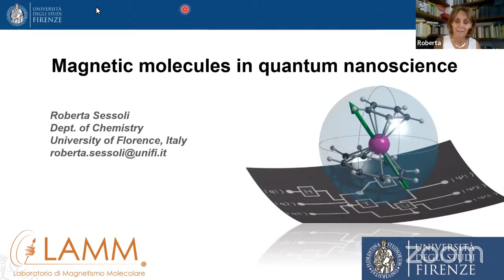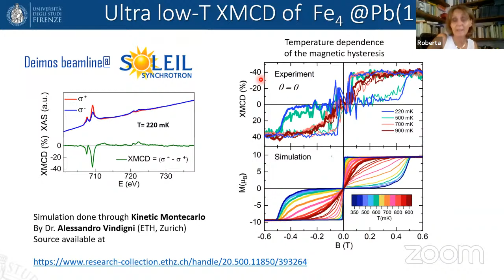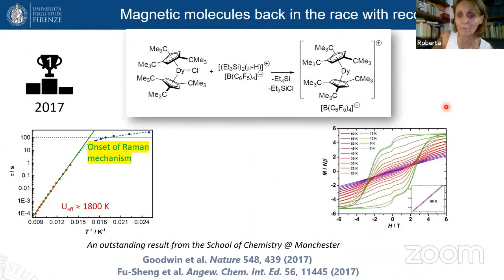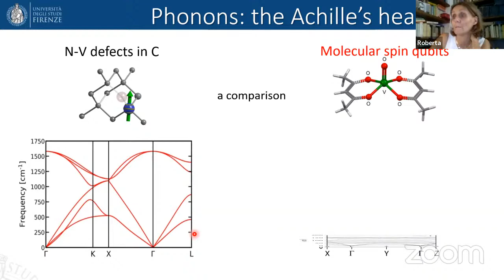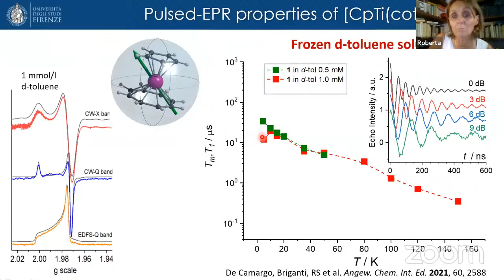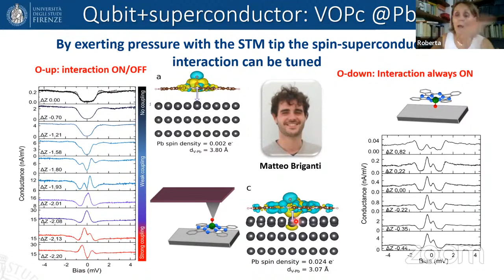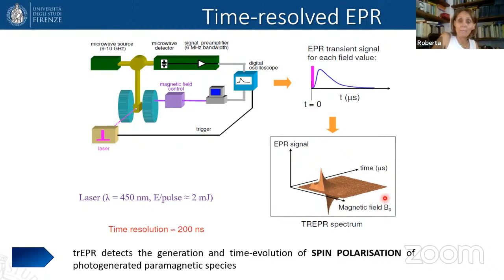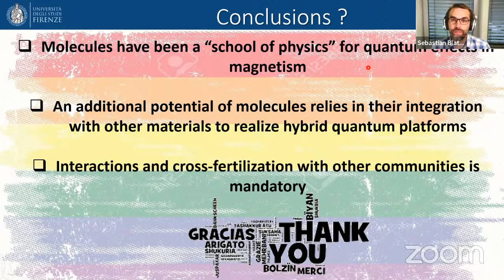Quantum Science Seminar #67 - Roberta Sessoli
Roberta Sessoli
University of Florence
Florence — Italy
Magnetic molecules in quantum nanoscience
Implementation of advanced Quantum Technologies might benefit from the remarkable quantum properties shown by molecular spin systems based on the coordination bond. The versatility of the molecular approach combined with rational design has recently boosted the operativity temperature of molecules acting as bits of memory, otherwise known as Single-Molecule Magnets, or the coherence time of molecular spin qubits. The richness and tunability of the spectrum of spin levels make them particularly suitable for quantum error correction, while spin-spin interaction can be tuned to realize quantum gates and quantum simulators. Molecules can also be processed to be deposited on surfaces, allowing the realization of hybrid nanostructures. However, the molecular approach also poses key challenges, requiring for instance to overcome limitations such as those induced by low energy vibrational modes typical of molecular lattices. This drawback can be in part overcome by chemical design. Achieving the control of a single molecule is also challenging, requiring to couple the electric field, which can be confined at the molecular scale, with the spin degrees of freedom of the molecule. Initialization of spin systems is also an issue because only at very low temperatures does the Zeeman interaction overcome the thermal energy. Learning from nature, we are proposing to exploit chirality, and in particular spin selectivity in electron transfer processes through chiral structures, as an alternative way to spin polarize molecular systems. An overview of our recent results will be provided.